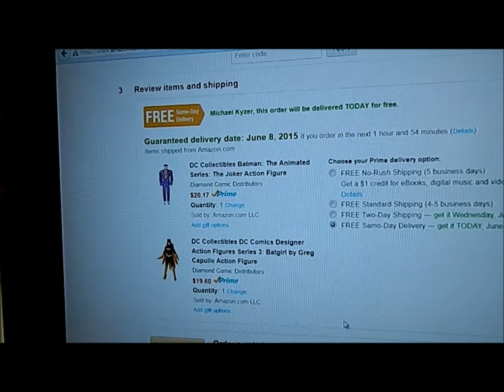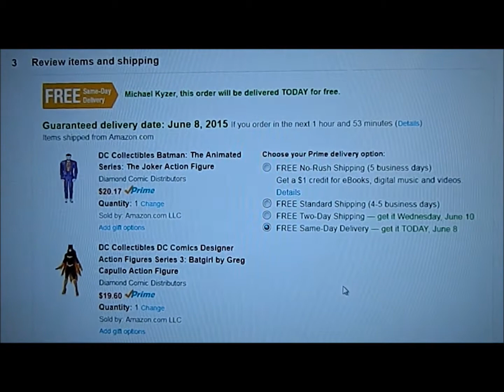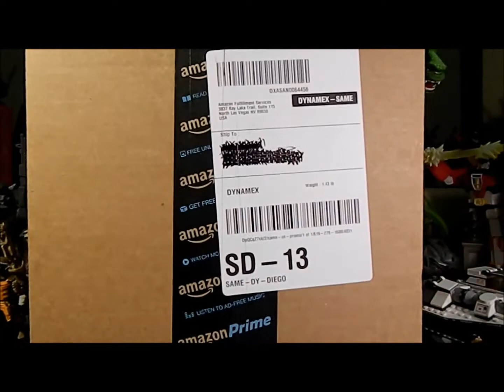Amazon.com Same Day Shipping in San Diego!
Personally delivered by the Flash all the way from Las Vegas!